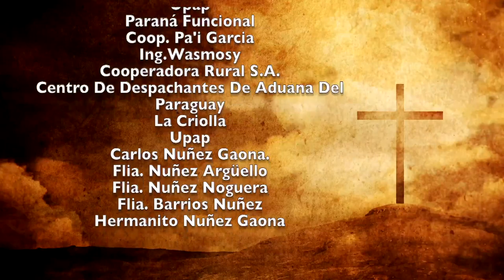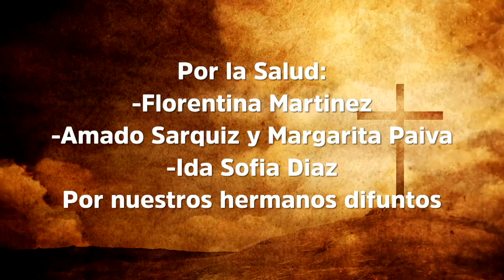Misa 2 de Enero 2023